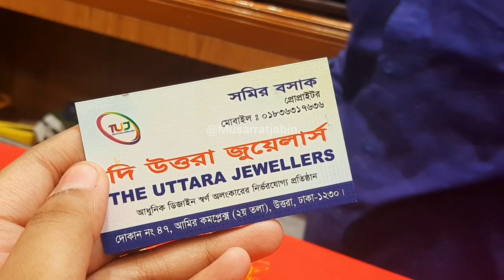চার আনা সোনার নেকলেস দাম ও কালেকশন /gold light weight nacklace jewellery collection in Dhaka